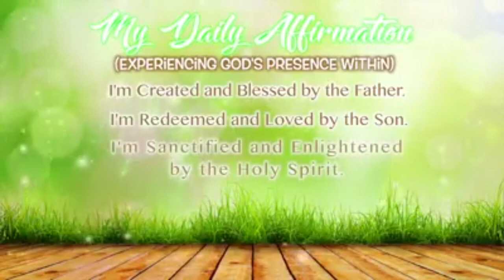My Daily Affirmation – Wednesday Edition | The Healing Eucharist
"What is the best way to start the day? Start the day with Good News!" - Rev. Fr. Glenn Paul M. Gomez, SVD

This is edited using KineMaster for photo and YouCut for video and it is uploaded on Alan Edgar Consebido YouTube channel.